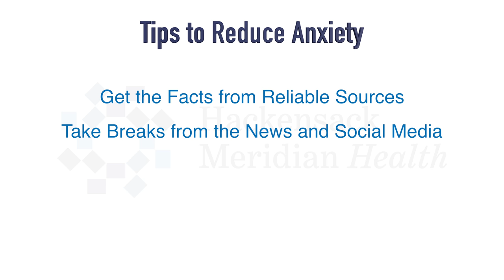Advice for General Anxiety about COVID-19